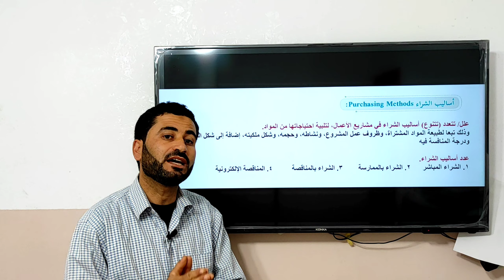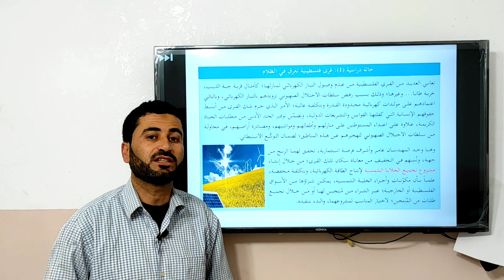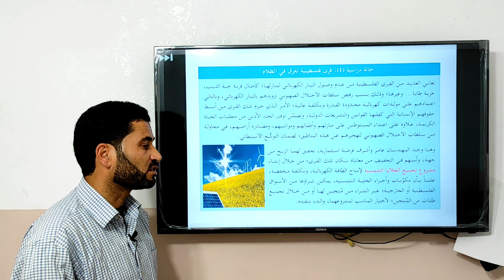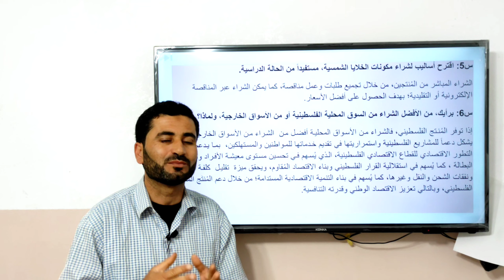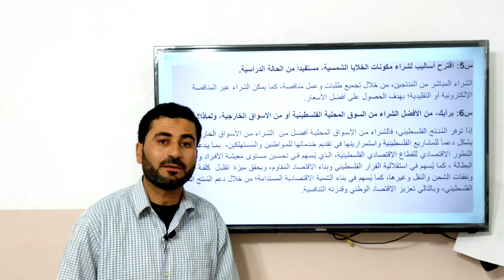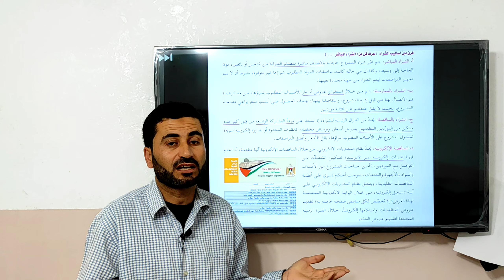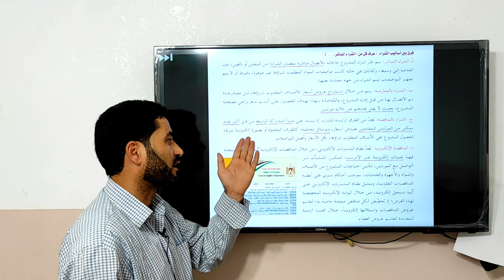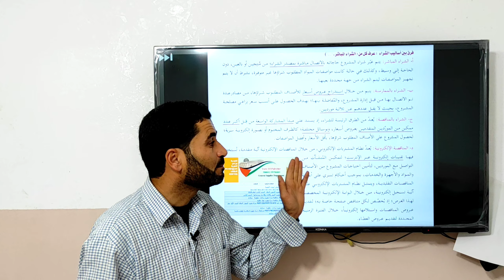مهارة إدارة الشراء- أساليب الشراء - مادة المشاريع الصغيرة 12 - أ. حسان فرج الله